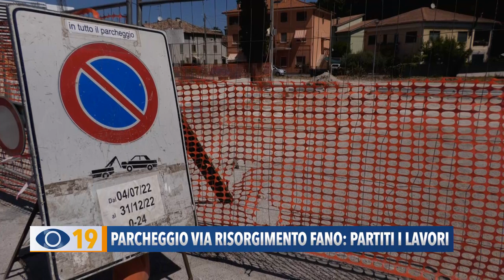Parcheggio via risorgimento Fano: partiti i lavori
Ruspe in azione in via del Risorgimento per l’inizio dei lavori sulla riqualificazione del nuovo parcheggio. L’opera sarà terminata entro il 2022 e vedrà 88 nuovi posti auto gratuiti.